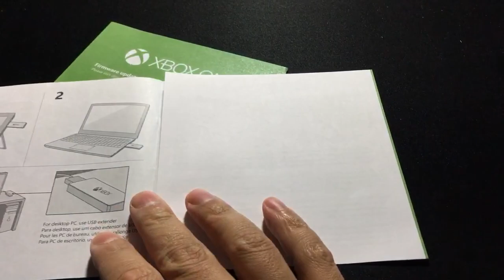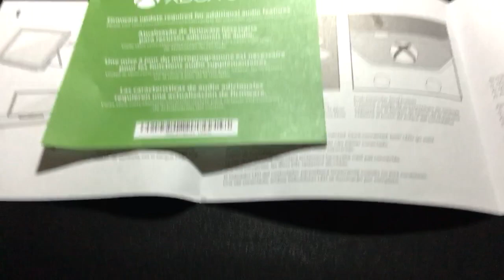Xbox One Wireless Adapter for Windows 10 Unboxing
Warning guys, when you connect your controller to pc playing games, as of 10/22, the vibration does not work at all. I dunno if it's gonna get updated down the road or not.